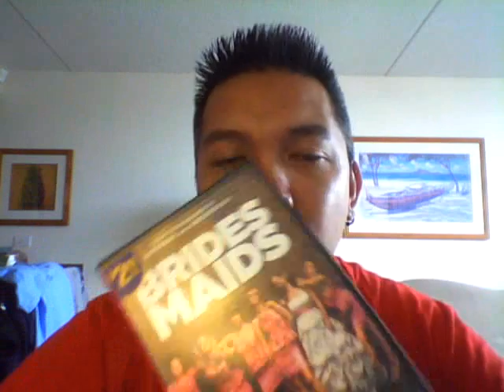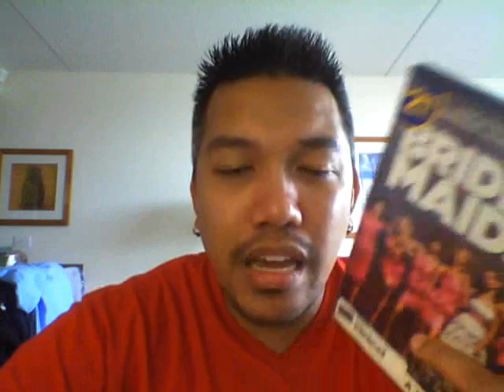BOO on B-MAIDs,COWBOYs,PHOENIX!!!!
Ok Beth (Silverscreamgrl) needs our help with a contest she is in:

1) Go to the Lush FB page and like them
and like Beth Insertsomethinghawaiianhere post.

That is all you need to do. Thank you so much for your support!!